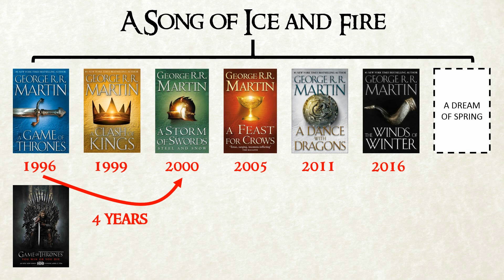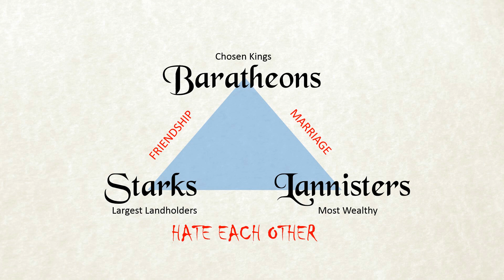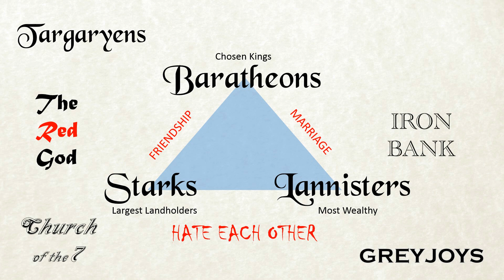A Game of Thrones History and Background Explained in under 3 minutes! (Spoiler Free)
Starting to start reading "A Song of Ice and Fire" book series or watching HBO's Game of Thrones?  Here's all of the history you need to know before you start!